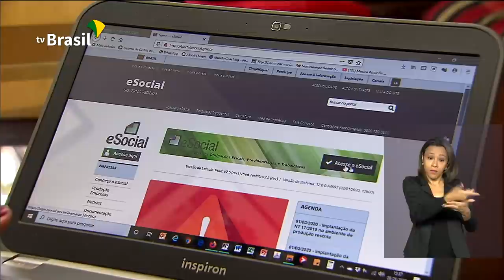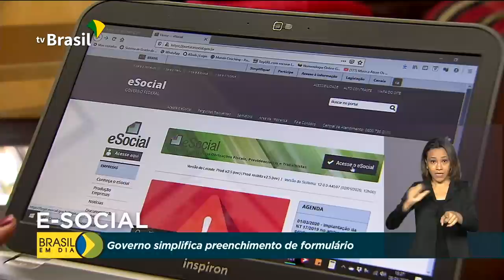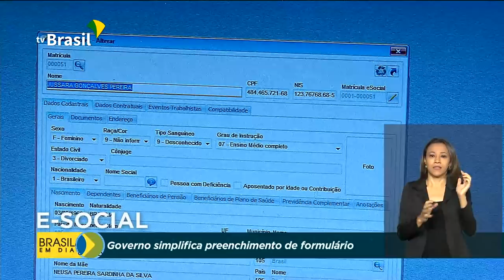Brasil em Dia - 23 de outubro de 2020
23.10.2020 - Revisão das regras de segurança e saúde do trabalhador deve gerar economia de R$ 20 bilhões por ano para o setor produtivo; eSocial está mais ágil e seguro; Força Aérea Brasileira já transportou mais de 170 órgãos só neste ano.